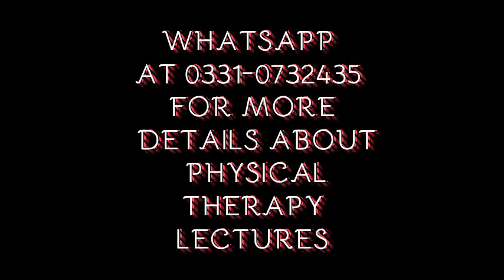PHYSICAL THERAPY DETAILED LECTURES